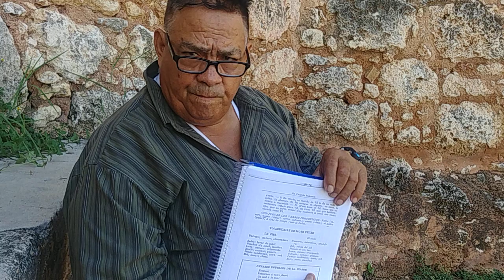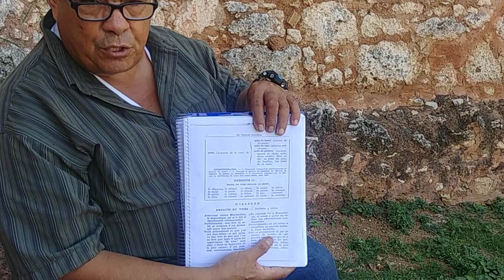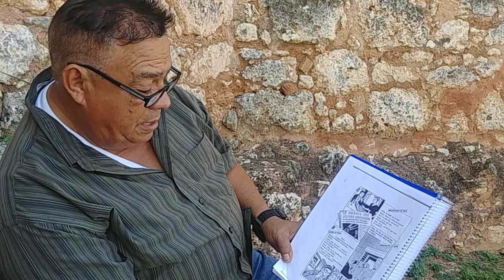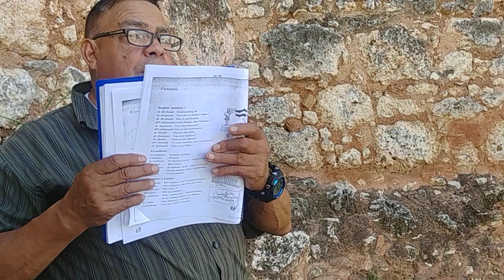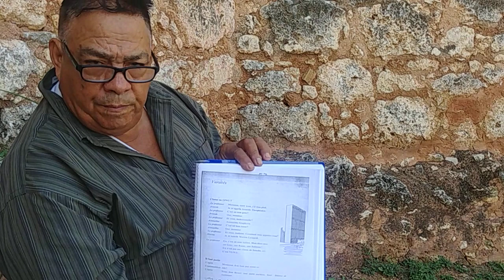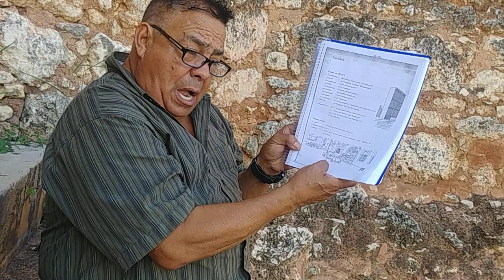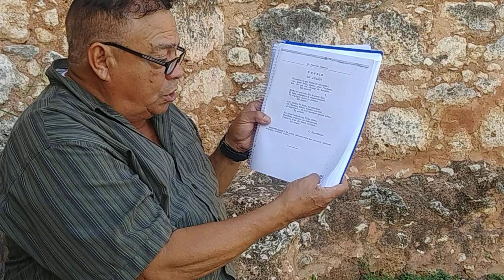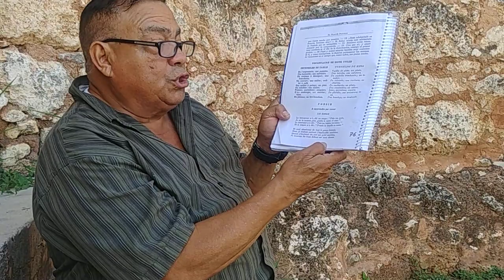Francés 1 Chapitre 2 Audio-lectures